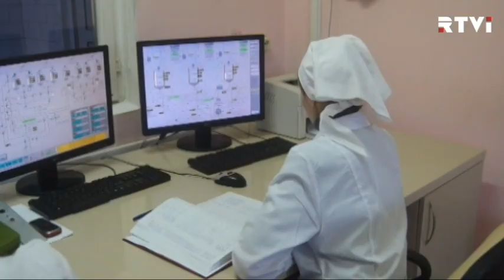Белорусская оппозиция: Лукашенко ездил в Пекин за деньгами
Александр Лукашенко в очередной раз прибыл в Китай. В Пекине он бывает едва ли не чаще чем в Москве. Сегодняшнее путешествие в Поднебесную стало уже 10-ым визитом Лукашенко. Ранее, на пресс-конференции для китайских журналистов в Минске, президент Беларуси назвал 2017 год «переломным в двухсторонних отношениях». Что ожидает Минск от Пекина и наоборот, выяснил Юрий Таболин.